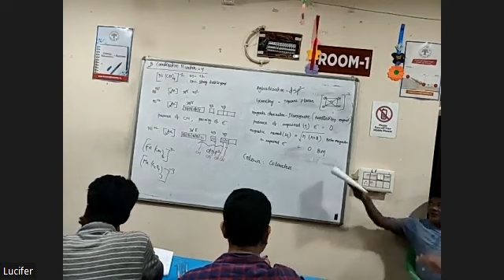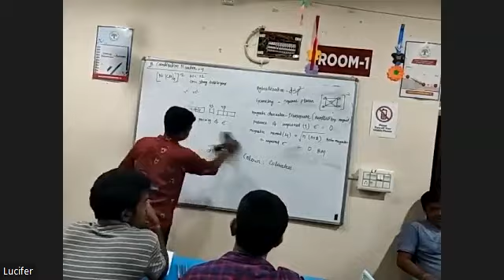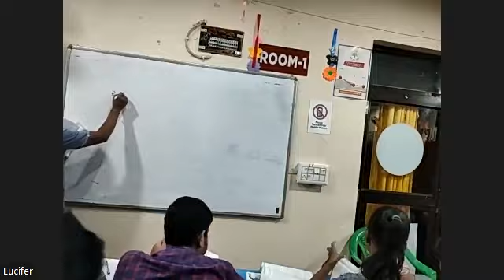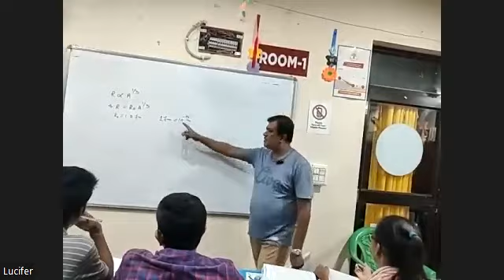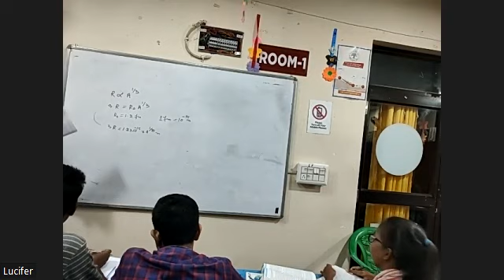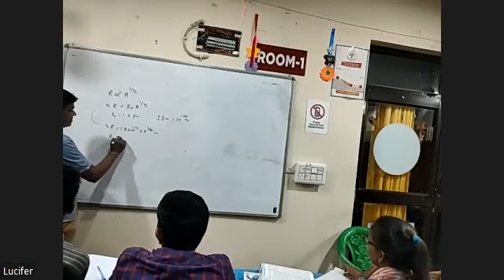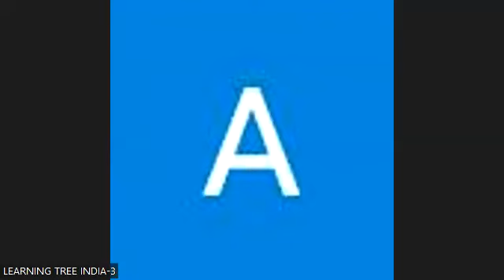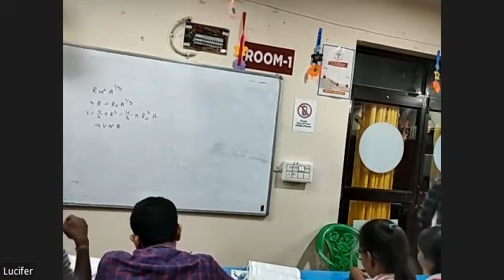PHYSICS PART 1 8TH SEP